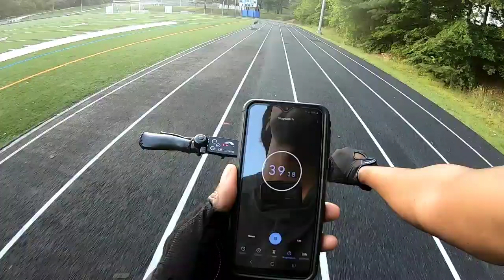Ecotric 20" Fat Tire Foldable Ebike | My Thoughts After One Year | Budget Electric Bike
Welcome, In this video I'm giving you my impressions of this ebike after having it for a little over a year.

top speed: 20 mph  (throttle only)

motor: 500w